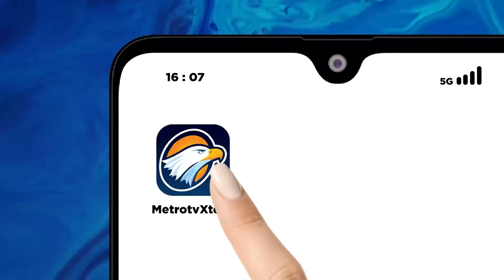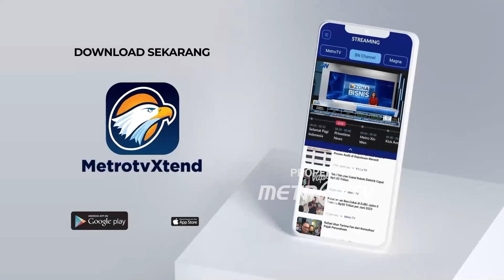Paslon SULTON Janji Utamakan Pendidikan di Kaltara - [Debat Pilkada]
MetroTV, Tahapan pemilihan kepala daerah (Pilkada) 2024 memasuki tahapan masa kampanye. Untuk mengetahui visi-misi pemilihan calon, Komisi Pemilihan Umum (KPU) Provinsi Kalimantan Utara (Kaltara) menggelar debat perdana pemilihan gubernur dan wakil gubernur di Tarakan Art and Convention Center pada Rabu malam, 9 Oktober 2024.

Diketahui, KPU Kaltara menetapkan nomor urut pasangan calon gubernur dan wakil gubernur Kaltara pada Pilgub 2024.  Pasangan Sulaiman-Adri Patton (SULTON) memperoleh nomor urut 1, kemudian pasangan Zainal A Paliwang-Ingkong Ala (ZIAP) memperoleh nomor urut 2, serta pasangan Yansen TP-Suratno (YESS) memperoleh nomor urut 3.